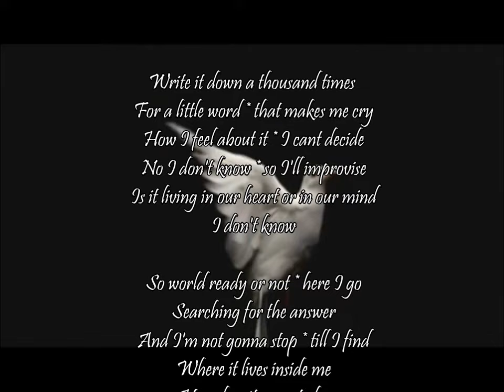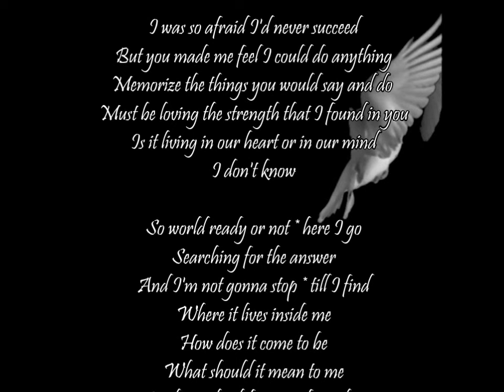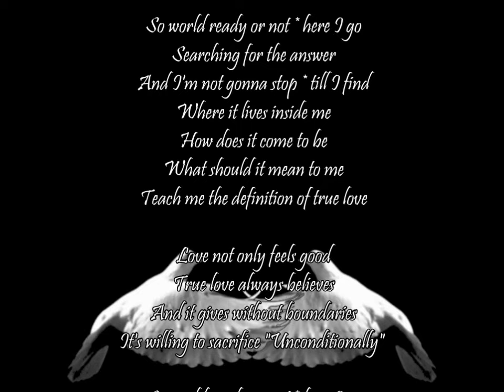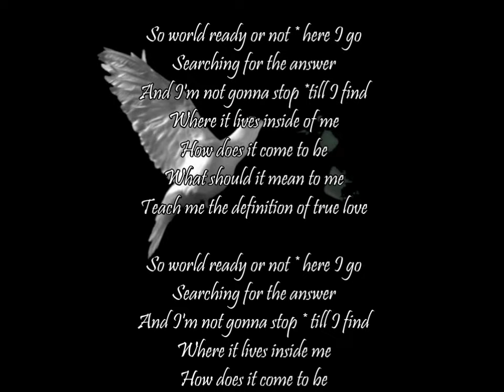Definition Of L💕ve 💑 Deborah Cox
Write it down a thousand times
 For a little word * that makes me cry
 How I feel about it * I cant decide
 No I don't know * so I'll improvise
 Is it living in our heart or in our mind

 So world ready or not * here I go
 Searching for the answer
 And I'm not gonna stop * till I find
 Where it lives inside me
 How does it come to be
 What should it mean to me
 Teach me the definition of true love

 I was so afraid I'd never succeed
 But you made me feel I could do anything
Memorize the things you would say and do
 Must be loving the strength that I found in you

 Love not only feels good
 True love always believes
 And it gives without boundaries
It's willing to sacrifice "Unconditionally"

 Where it lives inside of me